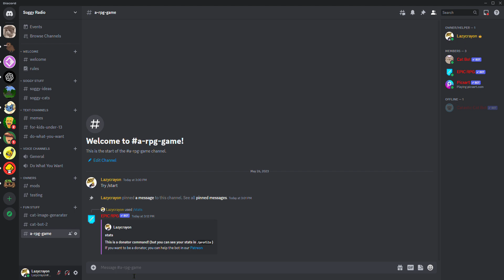Join My Discord Server!!!!!